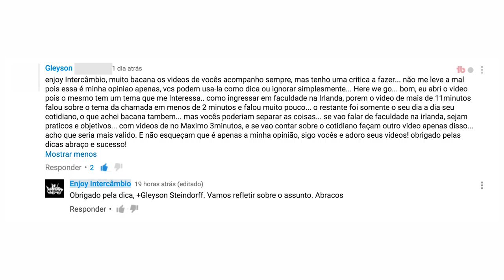Deveríamos continuar com o Enjoy Vlog?